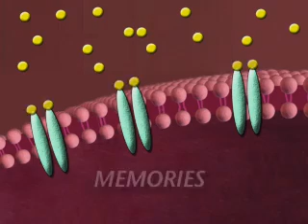Is Alzheimer's Diabetes?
Is Alzheimer's disease actually a kind of diabetes? New research is starting to support that idea. And as this ScienCentral news video reports, it could have implications for treating Alzheimer's.